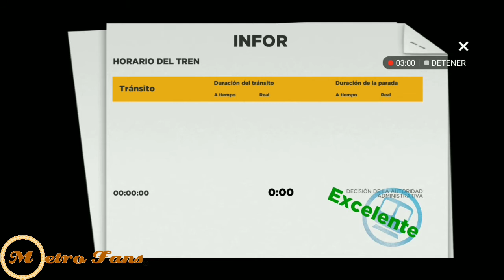Línea Industrial | Subway Simulator 3D (Gameplay)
28 Abril 2021

Les Dejamos Este Recorrido En Subway Simulator 3D En La Línea Industrial.
𝙍𝙚𝙜𝙞𝙨𝙩𝙧𝙖𝙩𝙚 𝙀𝙣 𝙆𝙬𝙖𝙞 𝘾𝙤𝙣 𝙀𝙨𝙩𝙚 𝘾𝙤𝙙𝙞𝙜𝙤
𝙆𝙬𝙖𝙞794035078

Regístrate En Tik Tok Con Este Código
𝙄35944081